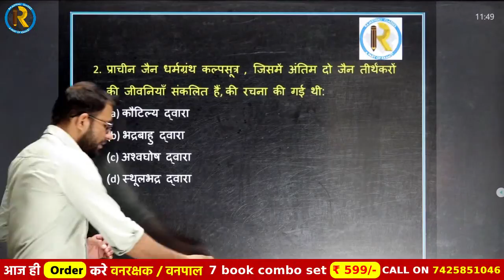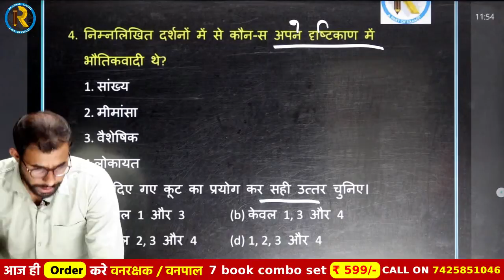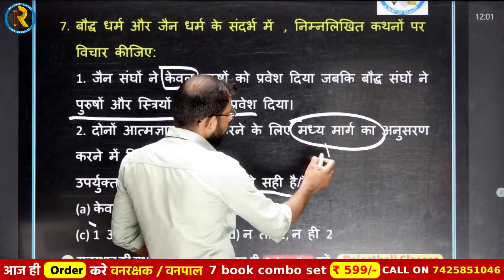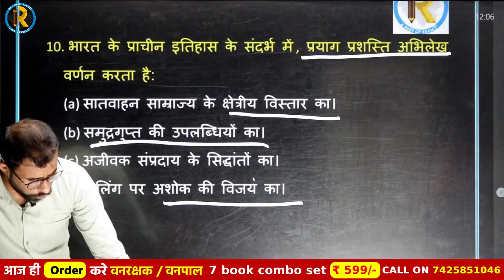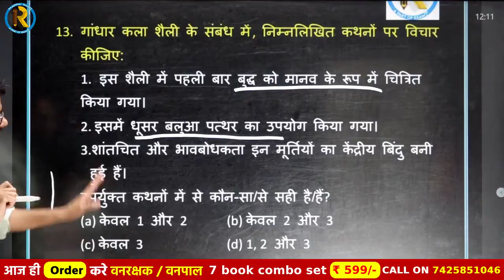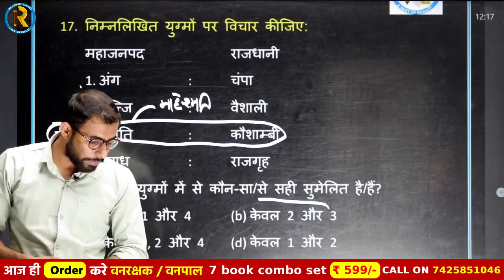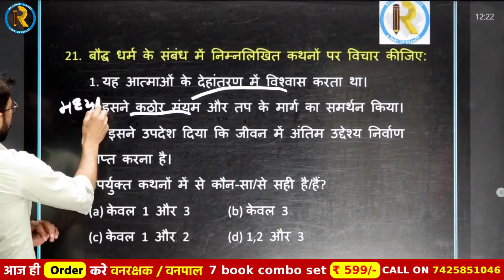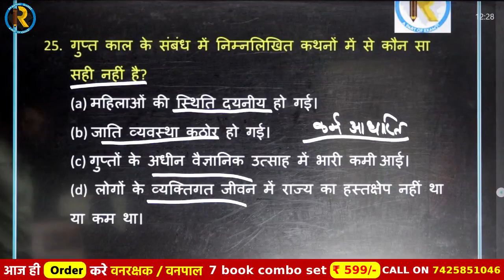Reet 2021 || Level 2nd || Laksya 25 April || S.St. || By Girdhari Sir || Question series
Examपुर राजस्थली क्लासेज से पढ़कर राजस्थान पुलिस में सफल हुए विद्यार्थी इस फॉर्म को जरूर भरें💐💐

Reet Classes

7 AM  -  Psychology
8 AM  -  Sanskrit
9 AM  -  Teaching Method
10AM -  Raj Art & Culture
11AM -  Indian Geo
3 PM  -  English
4 PM  -  Hindi
5 PM  -  Science
6 PM  -  Maths ( Vipul Sir )
7 PM  -  EVS
8 PM  -  All Questions

Patwar / Van. Classes

7 AM  -  Polity
8 AM  -  Raj Art & Culture
9 AM  -  Computer
10AM -  Indian Geo.
11AM  -  Science
12 PM  -  Maths ( Vipul Sir )
3 PM    -  Reasoning
4 PM   -    English

Rajasthan Police SI Classes

3 PM  -  Polity
4 PM  -  Economics
5 PM  -  Raj Art & Culture
6 PM  -  Indian Geo.
7 PM  -  Science

Gramsevak Classes

5 PM  -  Science
6 PM  -  Reasoning
7 PM  -  Raj Geo.
8 PM  -  Art & Culture
9 PM  -  Maths ( Deepak Sir )

7 AM  -  Static GK
8 AM  -  Maths
9 AM  -  Reasoning
10AM -  Hindi

For All Exams Classes

5:30 AM -  Current Affairs
6:30 AM -  English
1 PM      -  Science ( Radhika Ma'am )
9 PM      -  Static Gk
10 PM    -  Raj Geo.